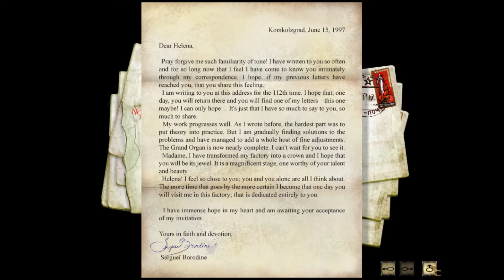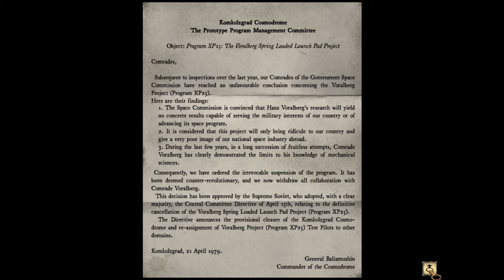Syberia #3 - Komkolzgrad (Komsomolsk)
Walkthrough of Syberia Game